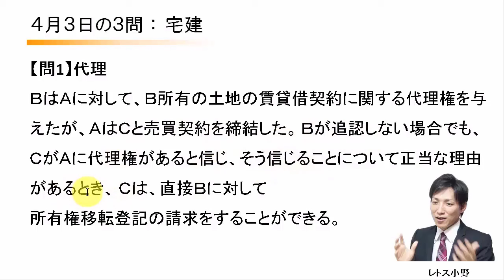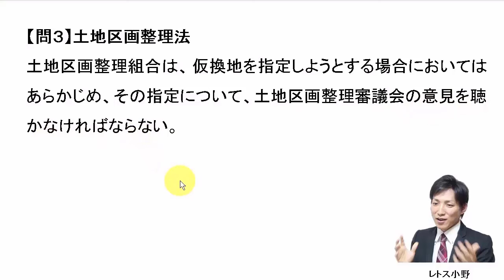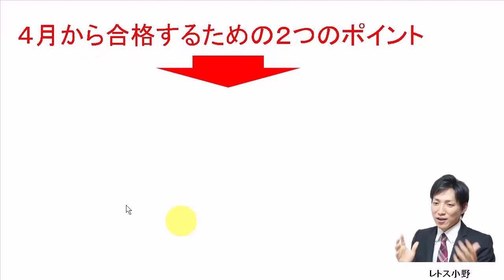【宅建過去問】4月3日の３問【レトス小野】宅建過去問解説